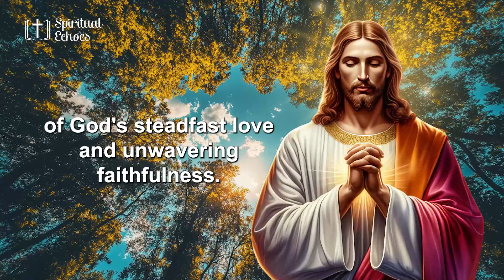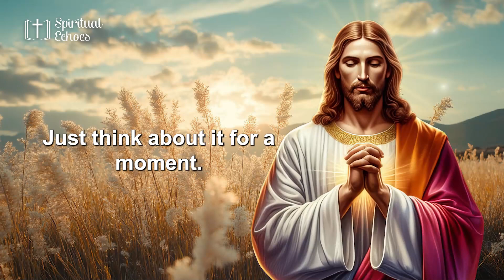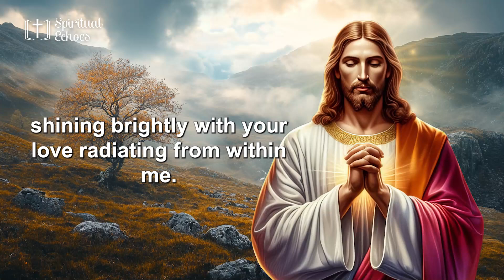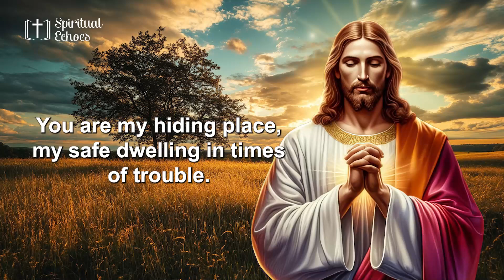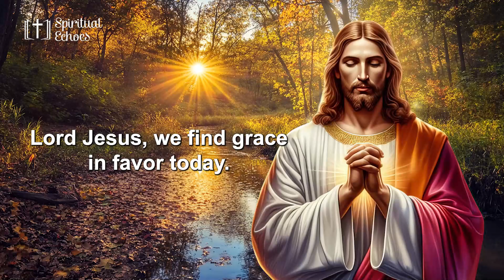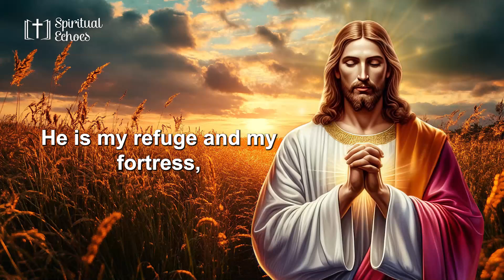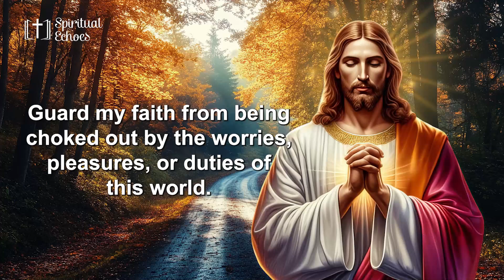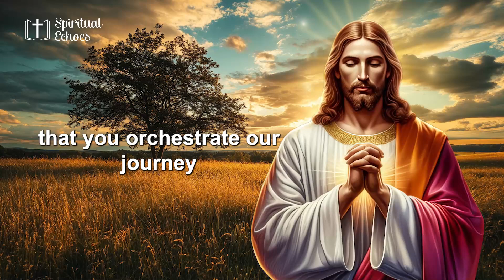MORNING PRAYER TO PLACE YOUR DAY IN GOD'S HANDS - PRAYERS TO ASK GOD 😇